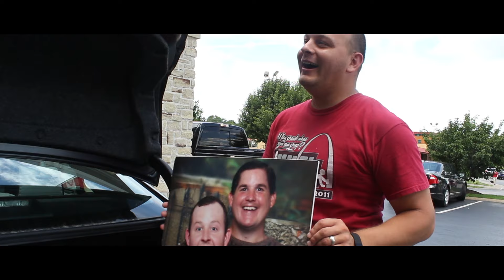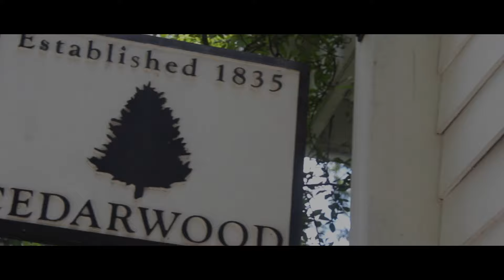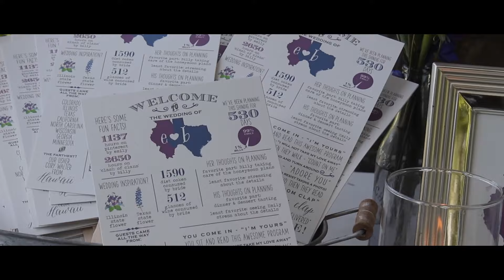Billy + Emily Highlights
Boehringer wedding 6.14.15